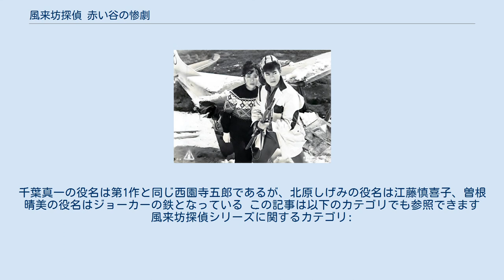風来坊探偵 赤い谷の惨劇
『風来坊探偵 赤い谷の惨劇』（ふうらいぼうたんてい あかいたにのさんげき、Wandering Detective: Tragedy in Red Valley ）は、1961年の日本映画。
主演 ： 千葉真一、監督 ： 深作欣二、製作 ： ニュー東映、モノクロ・東映スコープ、62分。
『風来坊探偵シリーズ』の第1作である。
 墜落事故に隠されていた陰謀を風来坊探偵が縦横に駆け巡り、謎を解き明かしていくアクション・サスペンス・ミステリ映画。
千葉真一が初主演、深作欣二が初監督で製作されたが、当時の東映は業績が良かったため、次々と映画を量産していく狙いがあった。
千葉・深作コンビはこのあと映画では17作品でコンビを組み、ヒットを連発していく第一弾となった。
 曽根晴美と「拳銃コンビ」で売り出された千葉真一は、東映から常にアクションスターであることを出演する作品のジャンルが替わっても求められていく。
深作欣二は降雪した浅間山にセスナ機を置いてオープンセットを立てたり、セスナ機の衝突では特撮を使用するなど、ふんだんに予算を使った。
雪渓での格闘やダイナマイトに吹き飛ばされ、乗馬しながら攻防など、吹き替え無しで演じる千葉の勇姿を迫真のカメラロケで迫っている。
スピーディーかつ乾いた深作の演出は、のんびりで叙情的な同時代の『渡り鳥シリーズ』（日活）とは異なる無国籍映画に仕上げられた。
時代は公開年に設定しているものの牧場・高原が舞台であることから、西部劇を彷彿させるような出で立ちで現れる登場人物がおり、千葉演ずる主人公もウィンチェスターライフルで敵と戦い、クライマックスの銃撃戦・爆破も西部劇的な展開となっている。
 本シリーズは同年の映画『ファンキーハットの快男児シリーズ』と共に、1966年の映画『カミカゼ野郎 真昼の決斗』や、1968年から1973年に放送されたテレビドラマ『キイハンター』の先駆けとなる作品になった。
室田日出男もキャスティングされていたが、クランクインの前夜に酔って暴れ、ホテルの窓ガラスを叩き割ったので降板させられている。
 香山美佐子の兄と新日本開発の社長・南雲の乗ったセスナ機が信州の赤岩岳に墜落し、彼らは死亡。
優秀なパイロットである兄の死が信じられない美佐子は赤岩岳山麓の村へ着き、上田牧場の娘・ちか子に教えてもらい、墜落現場へ向かう。
セスナ機の残骸は残されたままだったが、美佐子は場違いなマニキュアの小瓶をみつけたことから、この事故に違和感を抱く。
すると彼女をそれまで尾けていたヨダレの政と2人のヤクザが、突然襲いかかってきて拉致しようとした。
そこに颯爽とハンター姿の男が登場。
政たちを叩きのめし、危うい彼女を救い、小瓶をチェックし立ち去っていく。
この男は風来坊探偵の異名を持つ、西園寺五郎。
五郎は新日本開発から依頼を受け、捜査していたのだ。
この付近一帯が観光事業の利権が絡んでいることを突き止めた五郎に、上田牧場を地上げし赤岩岳周辺にスキー場やゴルフ場を造り独占しようと企む北東観光のボス・鬼頭とその配下である用心棒・サウスポーの源とヨダレの政らヤクザたちが立ちふさがり、正体不明の拳銃使い・スペードの鉄も関わってくるが、五郎は真相を暴いていく。
 『風来坊探偵 岬を渡る黒い風』は風来坊探偵シリーズの第2作。
1961年6月23日公開、60分、モノクロ、シネマスコープ。
房総半島の港町で漁船沈没の調査を行う風来坊探偵が事件の黒幕である密輸団と対決する。
千葉真一の役名は第1作と同じ西園寺五郎であるが、北原しげみの役名は江藤慎喜子、曽根晴美の役名はジョーカーの鉄となっている この記事は以下のカテゴリでも参照できます 風来坊探偵シリーズに関するカテゴリ: